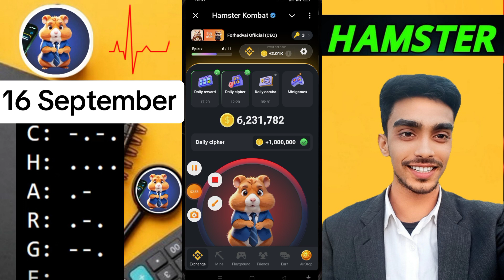hamster 16 september daily cipher hamster 16 september daily cipher code হ্যামস্টার 16 সেপ্টেম্বর bd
এখান থেকে একাউন্ট খুলতে হবে ↘️

অনলাইন থেকে ইনকাম করতে আমাদের সাথে যোগাযোগ করুন 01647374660 📲
@forhadvaiofficial @Helpteckbd @YouTubeBanglaTv @forhadyoutuber @tiktokofficialbd @অনলাইন ইনকাম বাংলাদেশ

hamsterkombat hamsterupdate hamstercoinহ্যামস্টার ডেইলি কম্বো 15 সেপ্টেম্বর Hamster account kivabe khulbo hamster kombat mini game Banglaহ্যামস্টার ডেইলি কম্বো 15 সেপ্টেম্বর Hamster account kivabe khulbo hamster kombat mini game Bangla

15 September Daily Combo & Daily Cipher & Mini Game | Hamster Kombat Daily Combo & Mini Game

15 September Daily Combo & Daily Cipher & Mini Game | Hamster Kombat Daily Combo & Mini Gamehamster kombat withdrawal Binance হ্যামস্টার এ কিভাবে বাইনান্স এড করবো Hamster To BINANCE ADD korbo hamster kombat withdrawal Binance হ্যামস্টার এ কিভাবে বাইনান্স এড করবো Hamster To BINANCE ADD korbo

hamster 16 september daily cipher hamster 16 september daily cipher code হ্যামস্টার 16 সেপ্টেম্বর bdhamster 16 september daily cipher hamster 16 september daily cipher code হ্যামস্টার 16 সেপ্টেম্বর bd